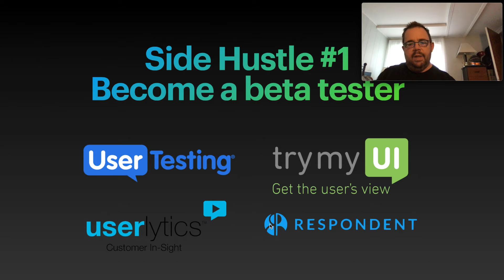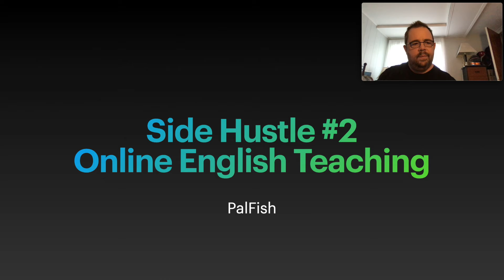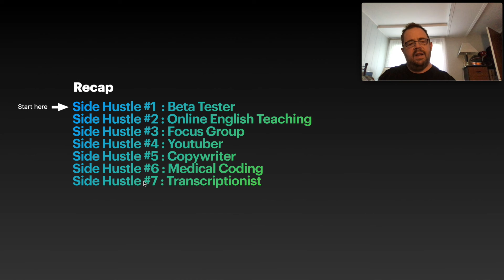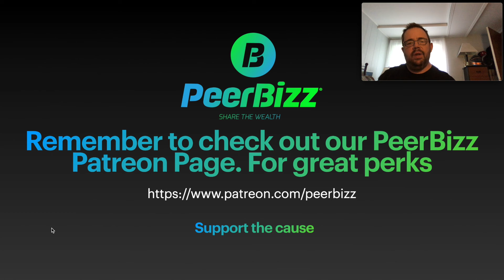7 Side Hustle to make money online - Sebastien Mars -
A LITTLE ABOUT ME:

First off, I want to welcome you to my SEB MARS channel where I will be documenting my entrepreneurial journey for you.  With this channel, I hope I can help you guys see the journey of becoming an entrepreneur and what it takes to succeed.  The road to success is filled with setbacks and I will make it my mission to show you guys and document what it takes to succeed.  I'm here to help you guys along the way.  If you have any questions about my ventures or business in general, don't hesitate to get in touch with me.  I'm a veteran graphic designer and web designer with over 22 years of experience.  I have over 100 brand designs in the last 5 years under my belt.  I'll make sure to showcase my portfolio along the way in these video chat sessions.  If I can help you, I will help you to the best of my ability!  I'm taking the leap of faith on e-business, follow me on this journey so we can learn together.

If you need quality corporate design made for your venture don't miss the opportunity to work with me one on one.  I put together thehulk.co in 2020, as an online direct response and branding agency that has for mission to help people like you start their entrepreneurial journey.  Do not hesitate to check out thehulk.co and start on the right foot.

Seb Mars

I am giving away a complete brand, that I will design from a creative brief that you will have filled with your design specifications and a brand name chosen by you, once my channel reaches 100K subscribers. I will repeat the process of giving a brand for every 100K subscribers.  The brand and what I'm giving away is valued at more than 25K / brand. I will choose a subscriber of my channel and give away the brand to that person.  The more active you are on my channel  the more chances you have of winning YOUR TAILORED BRAND.

Logo and brand assets  (15K$)
Brand standard guide (5k$)
Business cards and collateral (5k$)

You get everything you need to succeed.  A brand and the courses on topics you must master to succeed in today's online business.   Nothing will stop you now!

FLY3™,  The brand with wings™. Get Your Wings™.  FLY3™ is one of the worlds up and coming sports brands, designing, developing, selling, and marketing footwear, apparel, and accessories.

At THE HULK, we are driven by performance and we concentrate on ROI